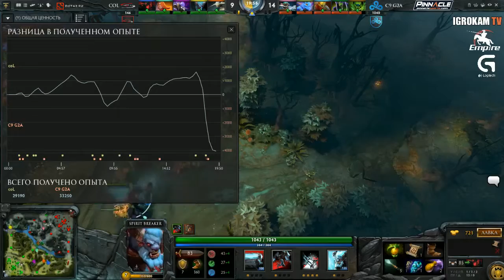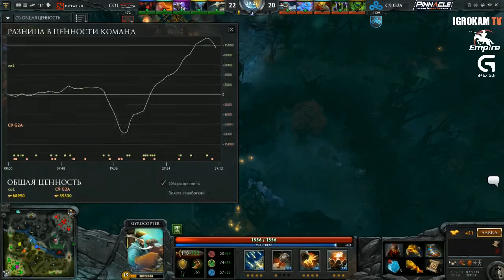coL vs Cloud9, Game 2, TI5 Group A